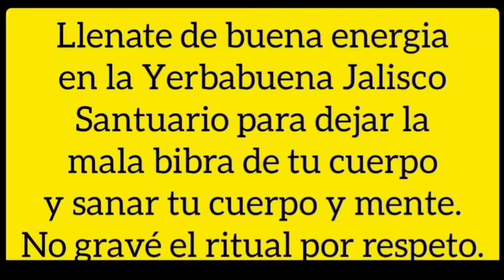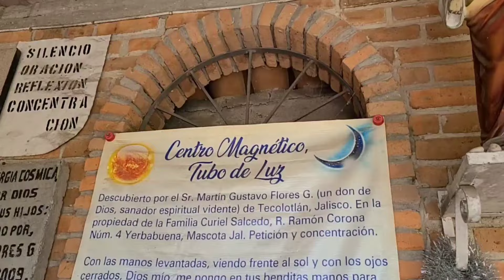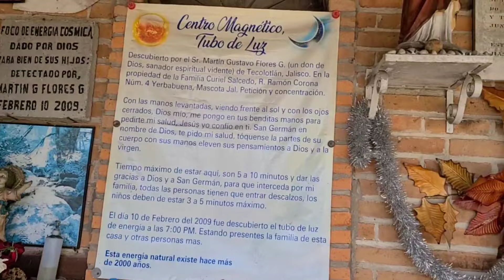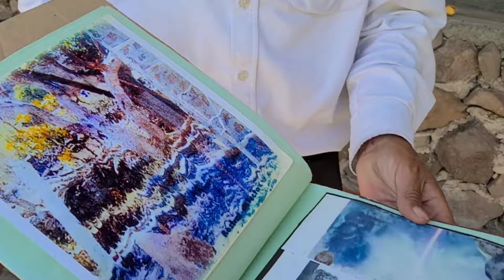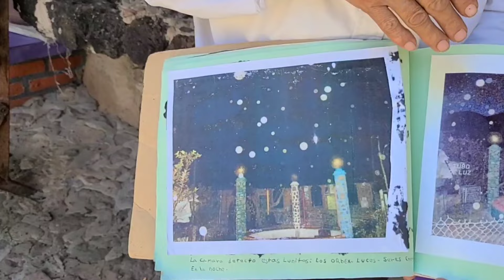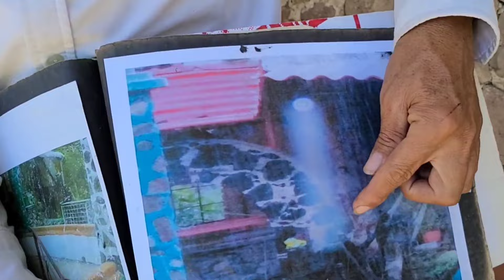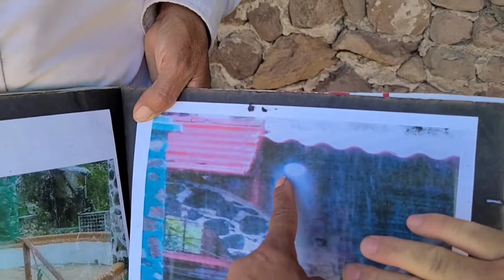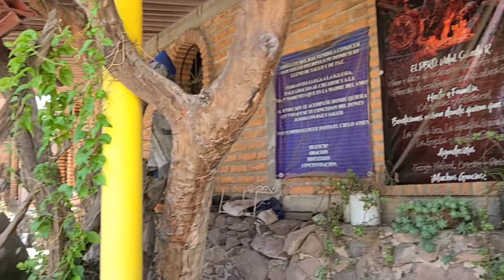LA YERBABUENA JAL. UNA EXPERIENCIA INOLVIDABLE EN ESTOS TUBOS!!!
BIENVENIDOS AQUI CON FEYA AQUI LES MUESTRO ESTA MARAVILLA DE COMO LLENARTE DE BUENA VIBRA Y BUENA ENERGÍA EN ESTE HUMILDE LUGAR. AQUI ES LA YERBABUENA JALISCO! SALUDOS PARA TODOS.